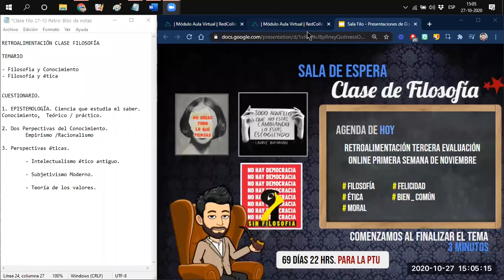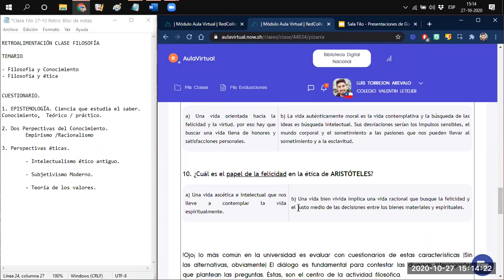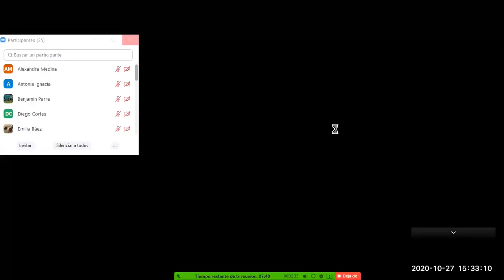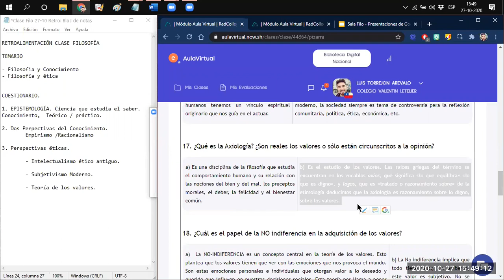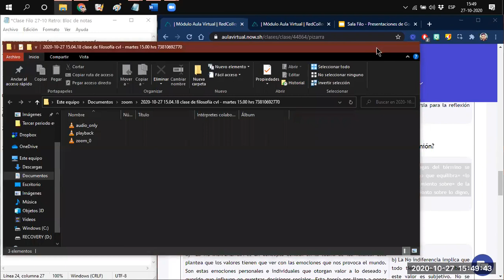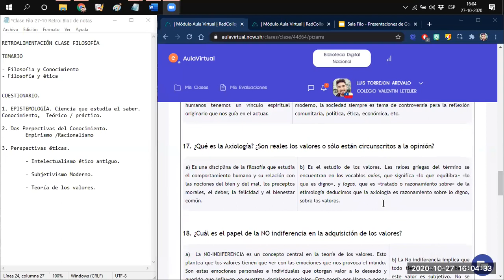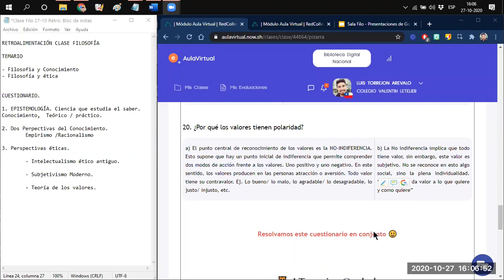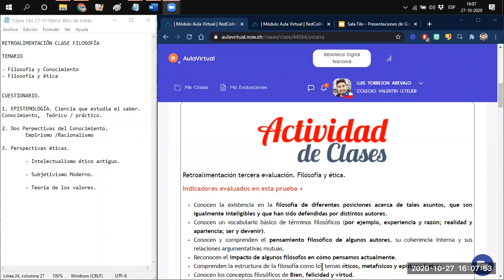Retroalimentación 02 Filosofía Tercer periodo evaluativo